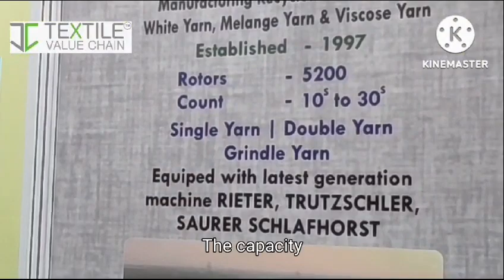Interview with Mr. N.Anandaraj , the Manager of Marutham Creation.